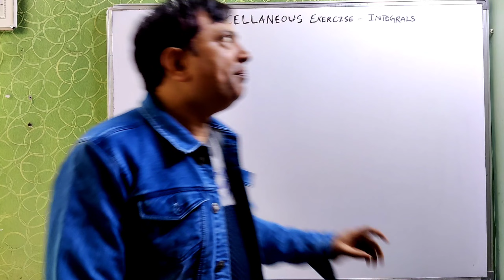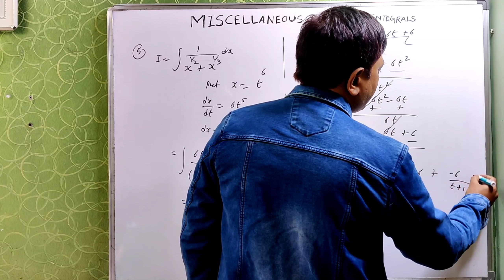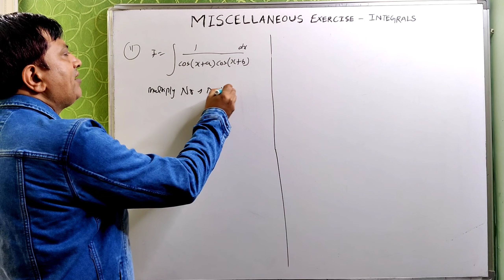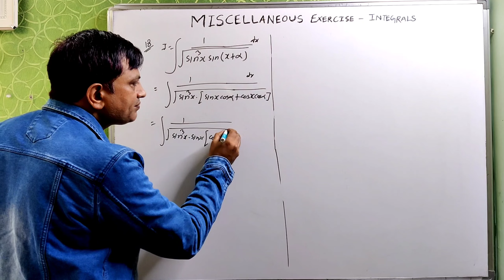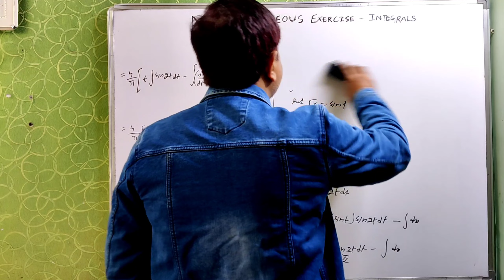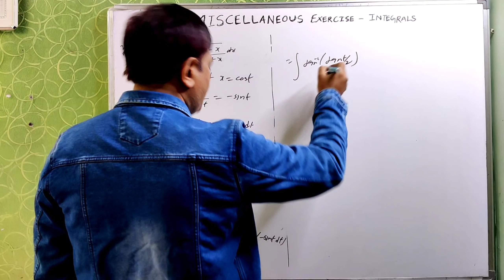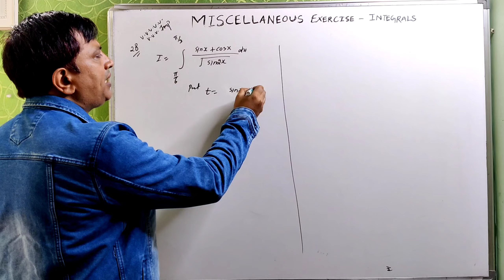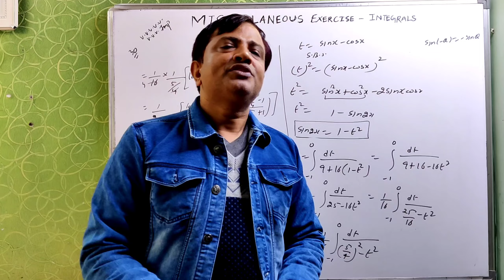Miscellaneous Exercise of Integration || Best explanation || All important questions in one video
Hello Students, Me Aslam Ali…
Ye video aap log pura dekhna har ek cheez aap log ko samajh aa jayegi …